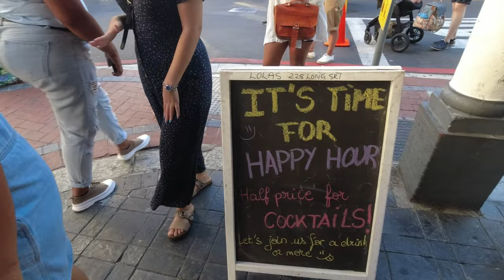Long Street Market | Party until midnight | Cape Town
Every Saturday from 3pm to 12am, Long Street will be closed off for the Long Street Market. It’s a vibey event, where you can either chill for the afternoon or enjoy a wild Saturday night. With everything from food and artisanal produce to live entertainment and busking stations, this market is a celebration of Cape Town culture.